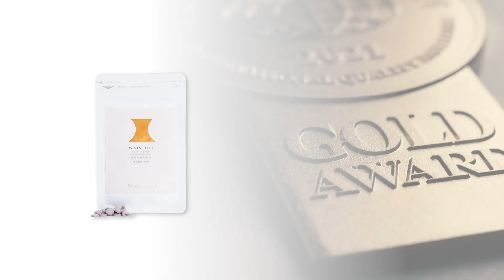Waisthel | Gold Award Monde Selection 2021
During the World Quality Selections 2021, Waisthel was granted a prestigious Gold Quality Award.